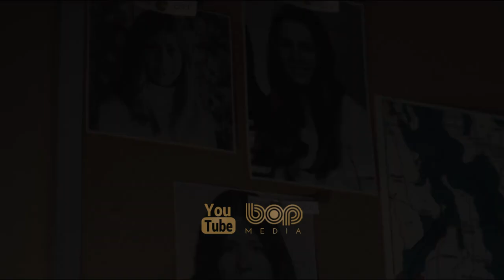فیلم سینمایی جدید جنایی هیجان انگیز قاتل آمریکایی ۲۰۲۱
فیلم سینمایی تد باندی قاتل آمریکایی
 یکی از قاتلین سریالی که در صدر لیست مخوف ترین قاتلین سریالی قرار می گیرد یک قاتل آمریکایی به نام تد باندی است. باندی نه تنها یک قاتل سریالی بلکه یک متجاوز  و نکروفیل بود. گفته می شود او تا آخرین لحظه و حتی تا زمان پوسیده شدن جسد با قربانی ها عشق بازی می کرد. باندی در عرض چهار سال، از سال های ۱۹۷۴ تا ۱۹۷۸ به حدود ۳۰ قتل دست زد. مشخصه های بارز، کاریزما و هوش او باعث جلب توجه زنان شده و به زودی متوجه می شدند که فریب خورده اند.

فیلم Ted Bundy American Boogeyman